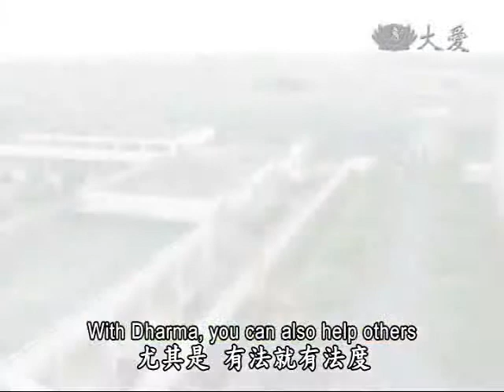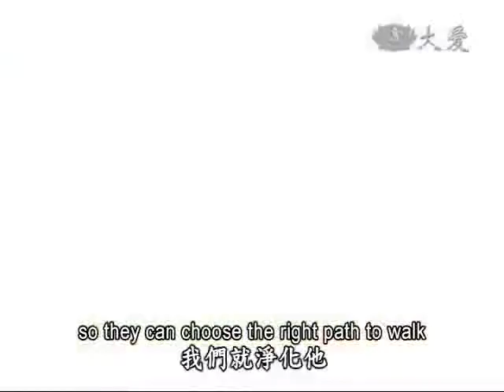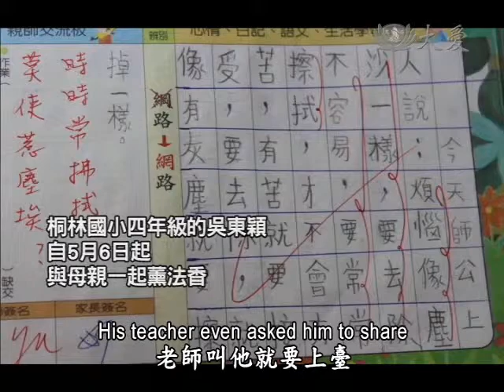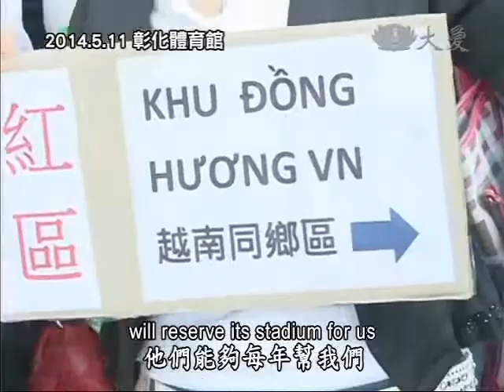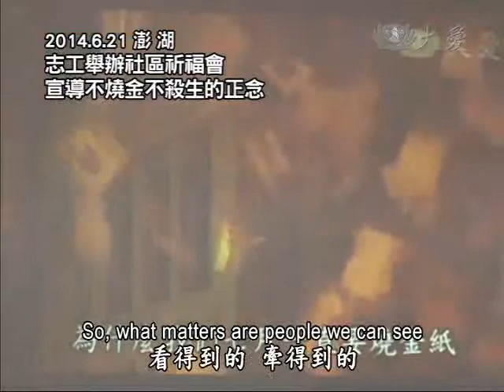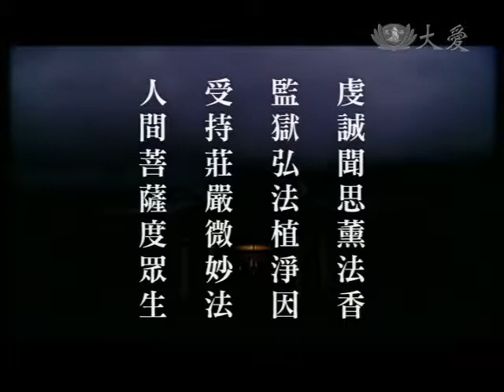2014.06.24 Learning the Dharma and Sharing Buddhist Spirit with Others